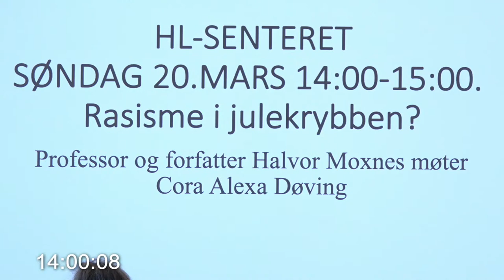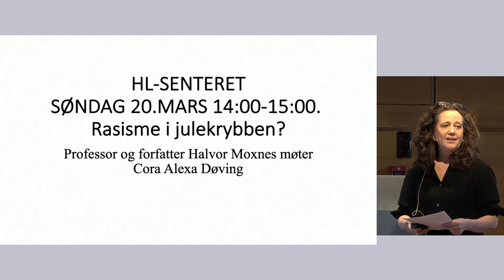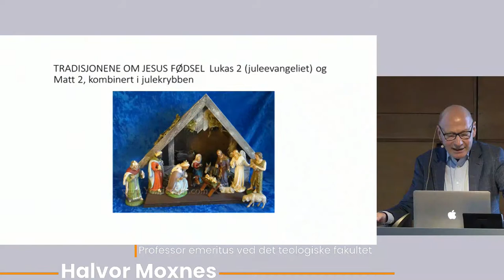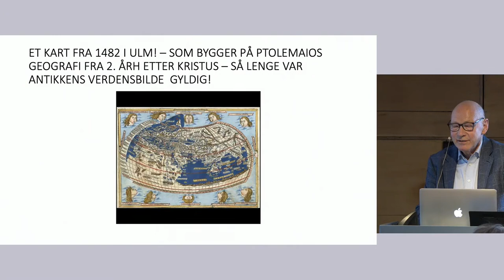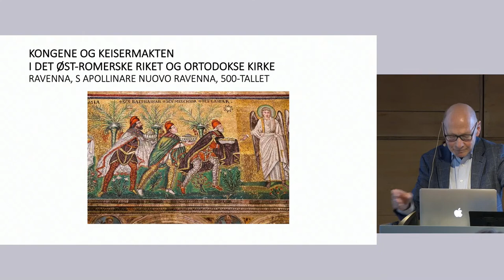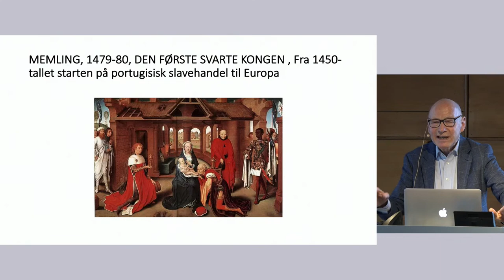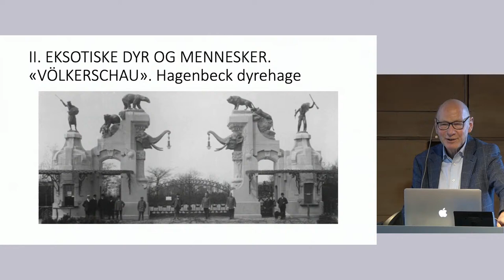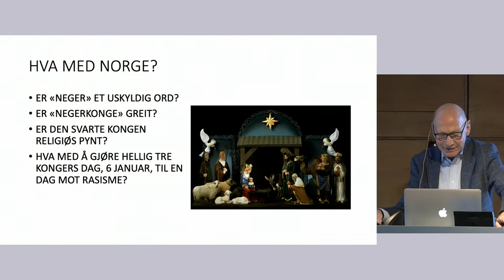Rasisme i julekrybben?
De hellige tre konger er et de mest kjente religiøse ikon som finnes. De er blitt symbol på det universelle og verdensomfattende ved kristendommen.
Men hva skjer når kongene havner i en kryssild av debatt om rasisme, kolonihistorie og slavehandel?

Tid og sted: 20. mars 2022 14:00–15:30, HL-senteret

Kirken Münster i Ulm i Tyskland har en 100 år gammel julekrybbe, som hvert år hadde en sentral plass i advents- og juletiden. Men i 2020 vakte Black Lives Matter en debatt om rasisme, og da «oppdaget» menighetsrådet at den svarte kongen hadde klart rasistiske trekk. De bestemte derfor at gruppen med de hellige tre konger ikke skulle stilles opp i kirken. Avgjørelsen skapte enorm diskusjon og fikk stor mediadekning.

I boken Svarte kong Baltasar. De hellige tre konger: rase, religion og politikk (Dreyers 2022) spør Halvor Moxnes etter sammenhengen mellom slavehandel på 1400-tallet og historien om hvordan den ene av de hellige tre konger ble svart. Og hvordan preget kolonikriger og rase-stereotypier i Tyskland tidlig på 1900-tallet den svarte kongen i julekrybben i Ulm?
Historien om de hellige tre konger er et eksempel på at religiøse tradisjoner er en del av en politisk sammenheng, og at religiøse symboler kan være en del av hverdagsrasismen. Hvordan kan kirkene møte utfordringene fra rasisme, globalt og lokalt?

Professor og forfatter Halvor Moxnes møter Cora Alexa Døving til samtale om religion og rasisme. Etter samtalen inviteres alle til en ekstra tur i utstillingen U/SYNLIG – hverdagsrasisme i Norge. Velkommen!

Halvor Moxnes er professor emeritus ved Det teologiske fakultet, Universitetet i Oslo. Hans spesialfelt er Det nye testamente og Jesus, både historisk og i kulturell fortolkning. Han har også i 40 år vært engasjert i homofiles stilling i kirke og samfunn.

Cora Alexa Døving er religionshistoriker og forsker I ved HL-senteret. Hennes forskning har fokusert på ulike majoritets- og minoritetsrelasjoner. Døving var fagansvarlig i utarbeidelsen av utstillingen U/SYNLIG – hverdagsrasisme i Norge.